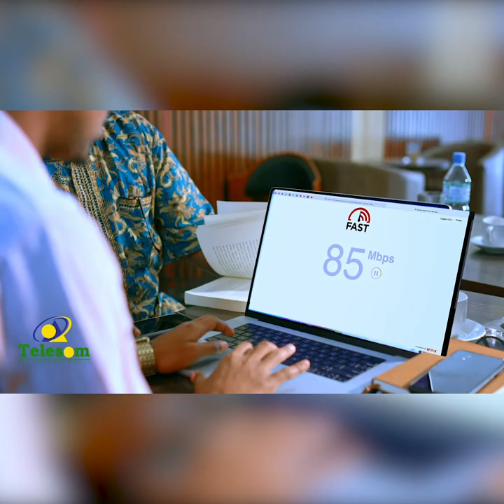" Cadli baa wax doojeewax kaloo rag deeqooDadka lagaga eed baxo...Nin u doona heli waa' ..."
" Cadli baa wax doojee
wax kaloo rag deeqoo
Dadka lagaga eed baxo...
Nin u doona heli waa' ..."
Madaxweyne Ku Xigeenka Somaliland oo Khudbad ka jeediyay Shirka Horumarinta Gudiyada Waxbarashada Somaliland.